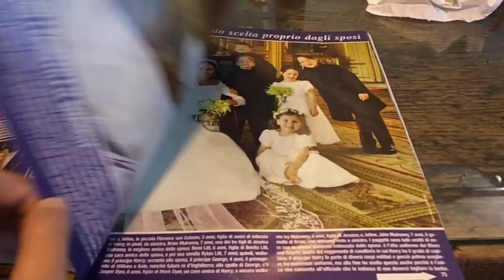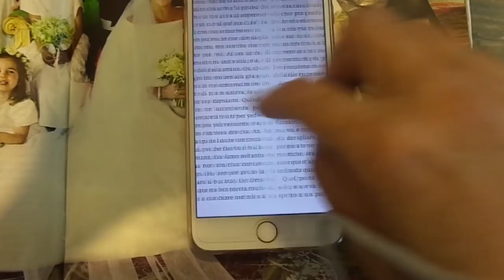PARANOIE E CAPELLI VIOLA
Licenza:
 YouTube standard